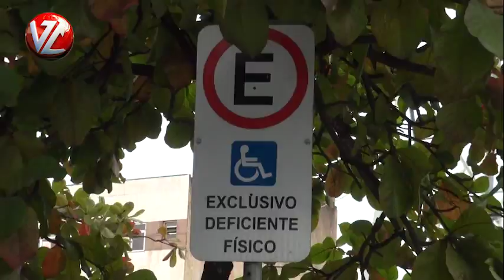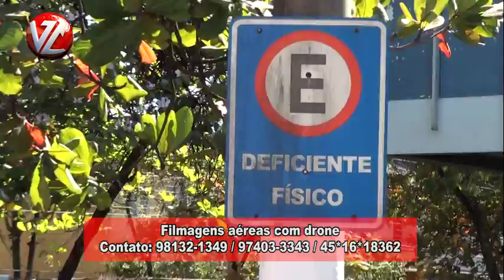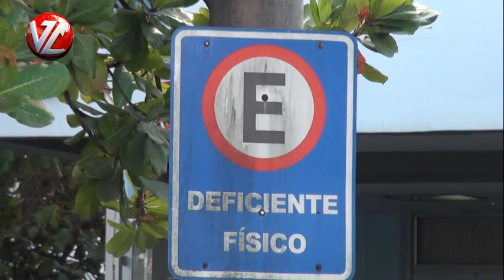"TV A Voz da Cidade" - Carros estacionam irregularmente em frente à SMAC em Volta Redonda